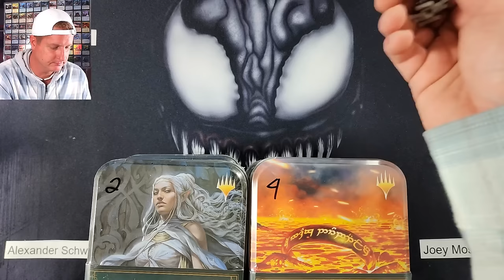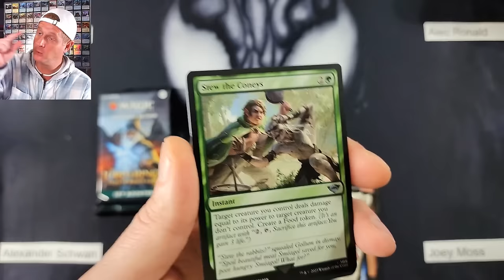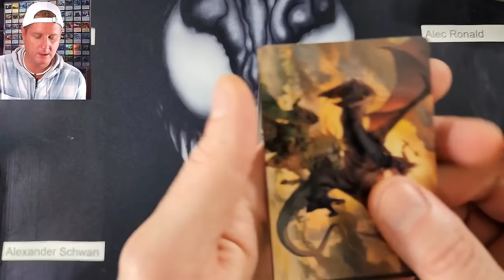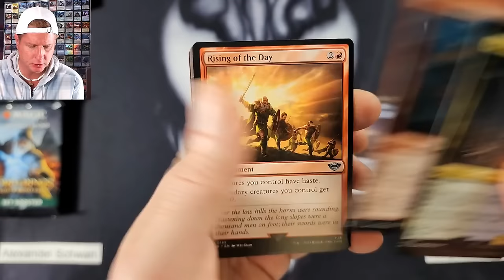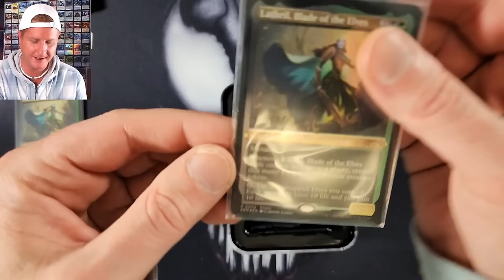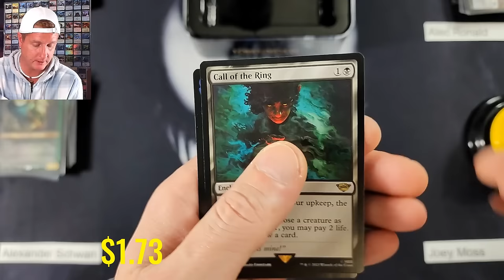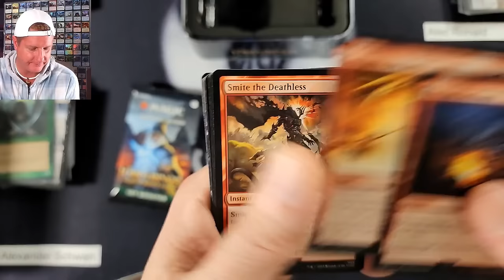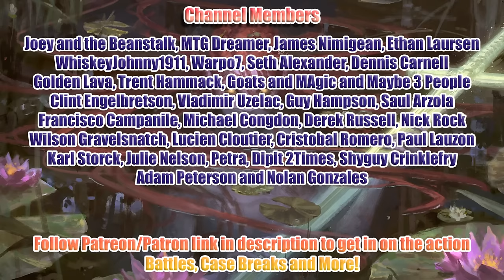Lord of the Rings MTG Tin Battle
Lord of the Rings Tin Battle
* Follow link below for more Ghostatic